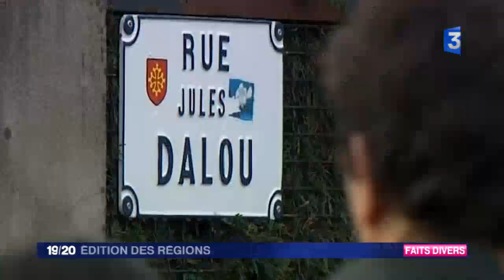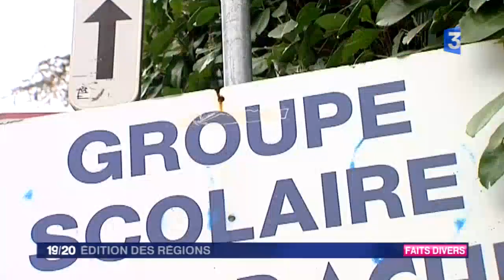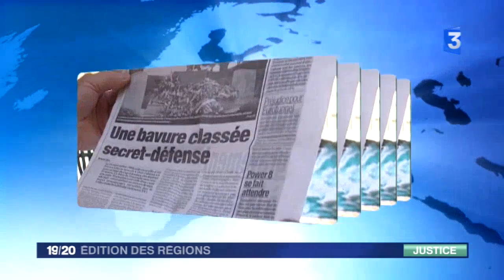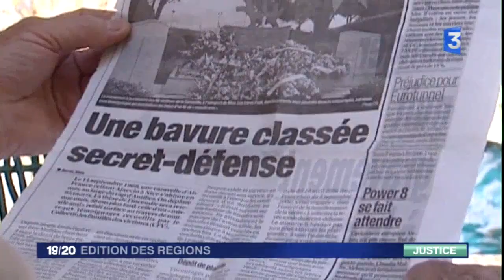France 3 - Edition des régions - Soir - Lundi 19 mars 2012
Ce journal tout en images de 15 minutes propose une synthèse de l'actualité en régions tous les jours de la semaine à 19h. Confirmation ce lundi soir qu'une seule et "même personne" est responsable de la fusillade sanglante devant une école juive à Toulouse et de l'assassinat de trois militaires dans cette même ville et à Montauban au cours des derniers jours.
Après la mort de trois Marseillaises fauchées sur l'A7, une plainte va être déposée aujourd'hui contre la SNCF pour non-assistance à personne en danger. Une plainte pour mettre en cause l'agent de la SNCF qui aurait dû selon l'avocat de la famille des trois victimes informer la police car les sœurs n'avaient de papiers d'identité.
Si Sa mutation vers Bourges est imminente,  Eric de Montgolfier reste pour l'heure toujours aux commandes du parquet de Nice. Le procureur vient d'ordonner l'ouverture d'une nouvelle enquête concernant l'affaire du crash de la caravelle Ajaccio-Nice en 1968. Il souhaite que la lumière soit faite sur d'éventuelles dissimulations de preuves, l'enquête concerne 2 témoignages qui accréditent la thèse d'un missile...
Il y a 1 an jour pour jour, des avions français prenaient le ciel dans le cadre de l'opération Harmattan en Lybie. Sept mois de frappes aériennes, conduites notamment par la France et le Royaume-Uni, avec le soutien des Etats-Unis et sous l'égide de l'ONU. Une opération qui a entraîné la chute du régime de Kadhafi et la mise en place du Conseil National de Transition en Libye. La BA 133 de Nancy et la BA 113 de Saint-Dizier en Haute-Marne sont deux des bases françaises d'où sont partis les avions de chasse.
C'était il y a 50 ans ... les accords d'Evian mettaient fin a la guerre d'Algérie. L'état français n'a pas prévu de commémoration nationale. Et, si les rapatriés d'Algérie ont réussi à se reconstruire une existence en Métropole...la blessure est toujours vive...Paroles de Pieds-noirs, un reportage à Marseille.